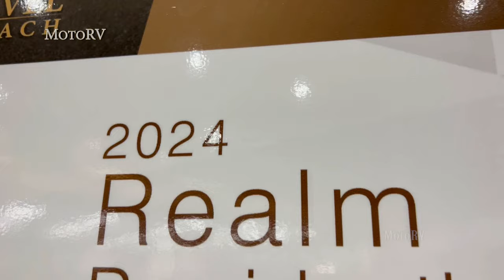Realm Presidential 2024 Foretravel Motorcoach with Heated Tub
Foretravel Realm Coach